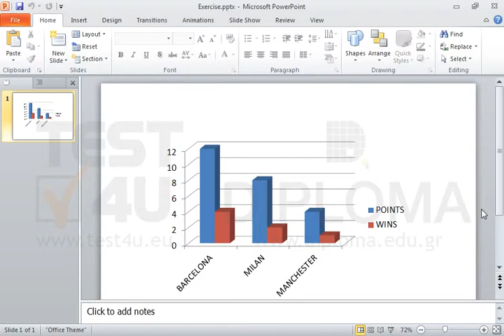Make sure the image stored in the IL-ates\PowerPoint folder of your desktop is displayed as fill...